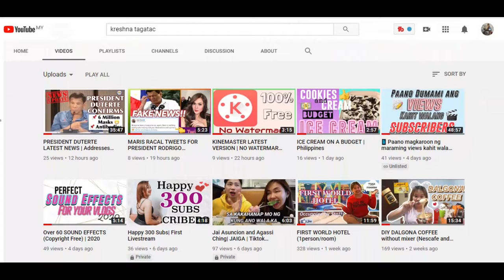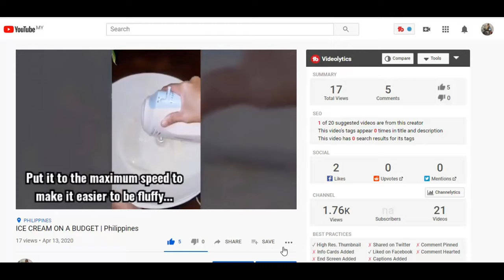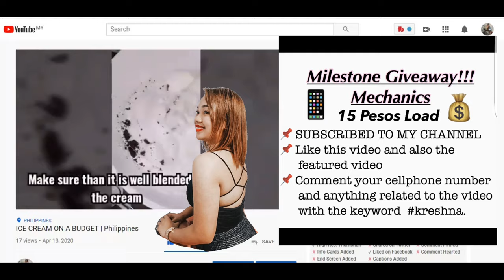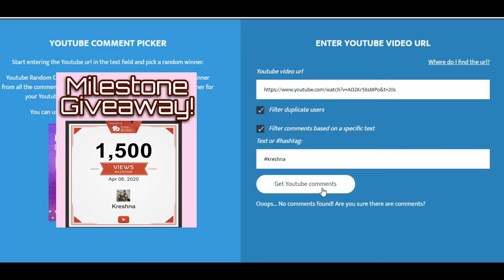(CLOSED) FIRST GIVEAWAY for my SUBSCRIBERS | THANK YOU 1500 | Philippines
Hello guys!!! Hope you enjoy my video!! God bless. 💜

***Only for Filipino in the Philippines.

3. Comment your cellphone number and anything related to our featured video with the keyword kreshna.

At valid lang po sa loob ng 3 days after ko i-annouce ung winner sa next video ko on APRIL 20, 2020.
There will only 1 winner in this 1st ever giveaway on my channel.

Kung may tanong po, comment lang poo kayo at sasagot po ako.

Again good luck and God bless everyone! 💜